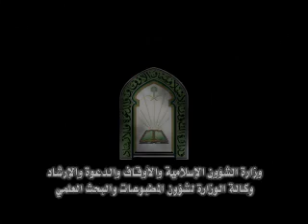عبدالعزيز بن عمران عبدالله فتاء من جدة الفرع الثالث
مسابقة الأمير سلمان بن عبد العزيز المحلية لحفظ القرآن الكريم وتلاوته وتفسيره لعام 1432 هـ بالرياض

المتسابق / عبدالعزيز بن عمران عبدالله فتاء من جدة الفرع الثالث

الأمانة العامة لمسابقة القران الكريم
انتاج  وكالة المطبوعات  والبحث العلمي بوزارة الشؤون الاسلامية